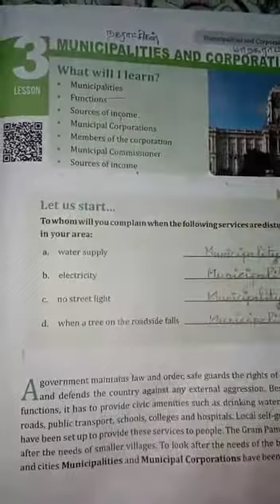4th STD social Ln -3(Revision) Municipalities and Corporation ( Book Back Questions)